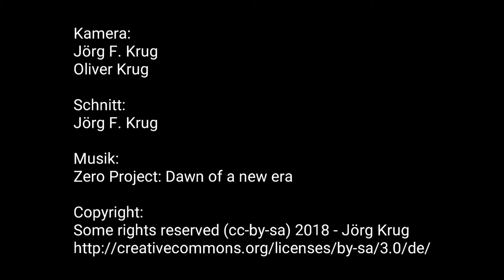The Kelpies & Fallkirk Wheel, Schottland